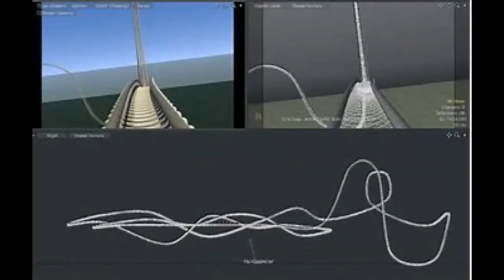Documentary of Roller Coaster History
Group 8
Montserrat Marroquin
Sasha Hernandez
Jasmin Eva Rodriguez
Adrian Cordova
Luca Damicelli
Bradon Burd
James Kim
Sonny San